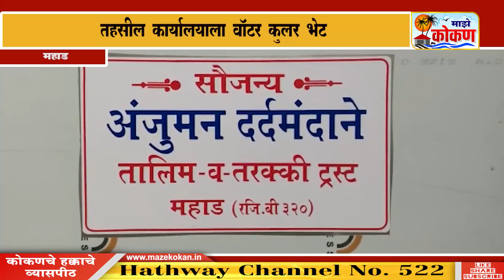महाड - तहसील कार्यालयाला वॉटर कुलर भेट | तहसीलदार सुरेश काशीद यांच्या हस्ते उद्घाटन